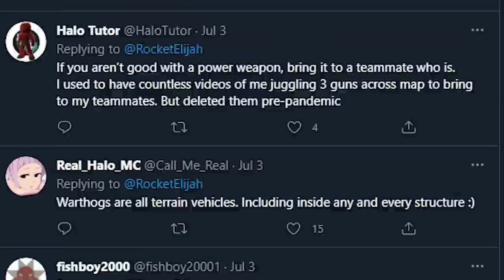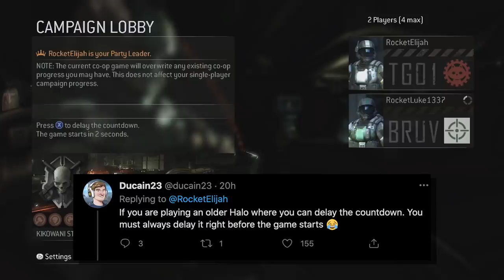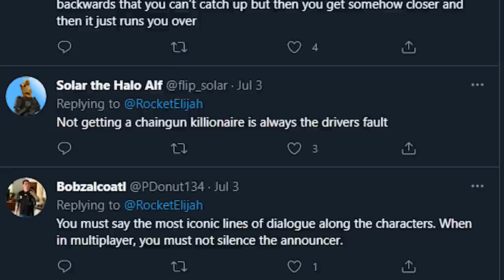The Unwritten Rules of Halo (Every Halo Game)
Halo has been around for some time and with Halo Infinite coming out later this year, we thought it would be a good idea to look at the UNWRITTEN RULES of Halo that have formed over the last 20 years.